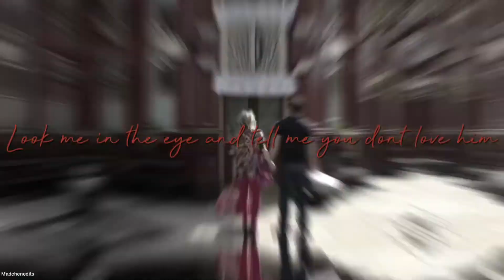Mick and Linda~ only Instagram edit (107)